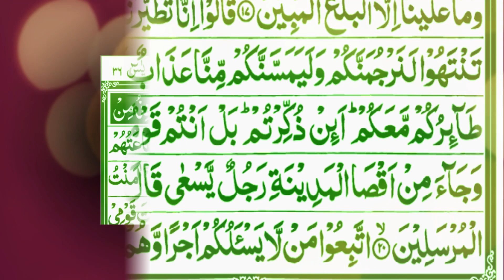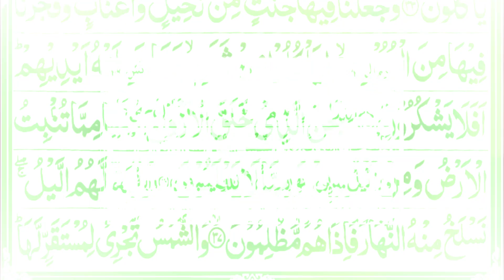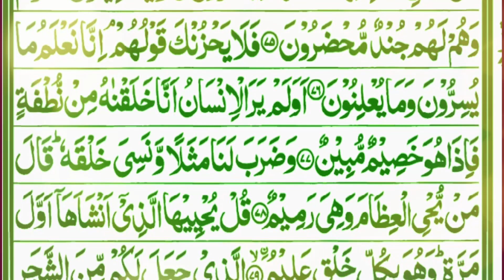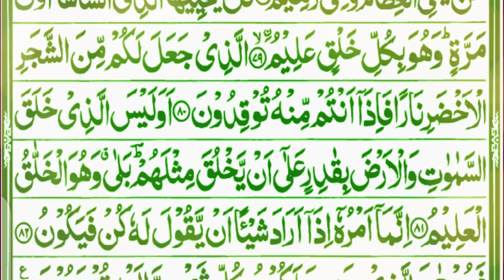Surah Yasin (Yaseen) | Surah Yasin (Yaseen) Full with Beautiful voice Tilawat e quran | Surah Rahman